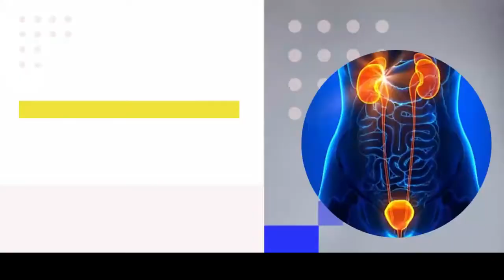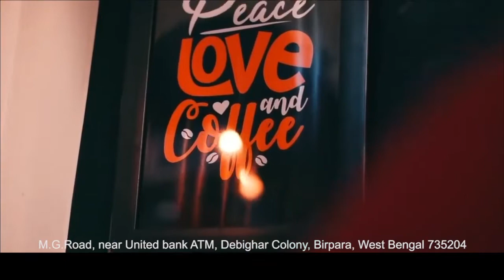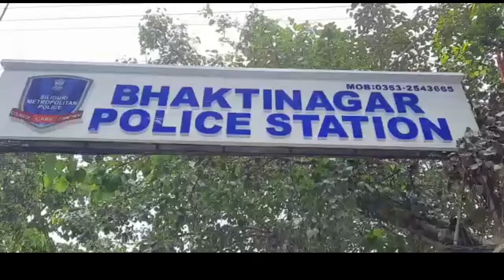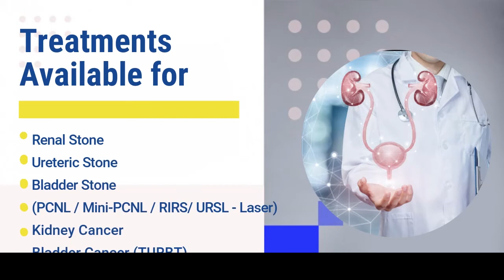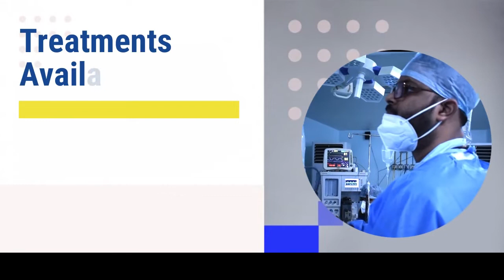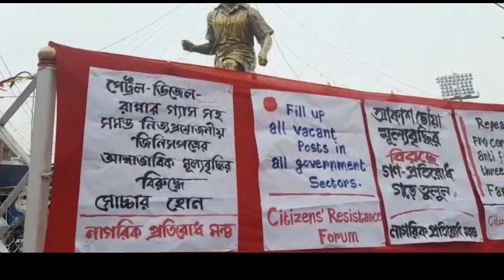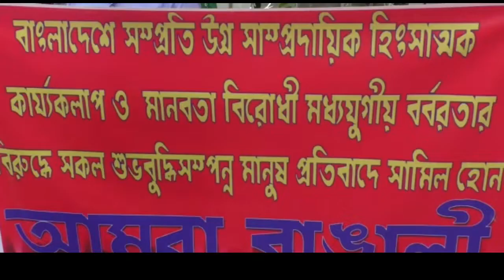Bengali News | Evening | 23rd October 2021 | North Bengal & Sikkim News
Bengali News | Evening | 23rd October 2021

1... ২৪ এবং ২৫ তারিখ শিলিগুড়িতে প্রশাসনিক বৈঠক করবেন তিনি।
2. উত্তরবঙ্গ সফরে আসতে চলেছেন মুখ্যমন্ত্রী মমতা ব্যানার্জি, উত্তর কন্যাসহ কন্যাশ্রী ভবনের সামনে প্রস্তুতি চলছে তুঙ্গে।
3. ইসলামপুর গুঞ্জুরিয়া এলাকায় জাতীয় সড়কের উপরে, পাশে দাঁড়িয়ে থাকা এক নাবালিকাকে পিছনের দিক থেকে আসা একটি ট্রাক পিষে দেয় …..